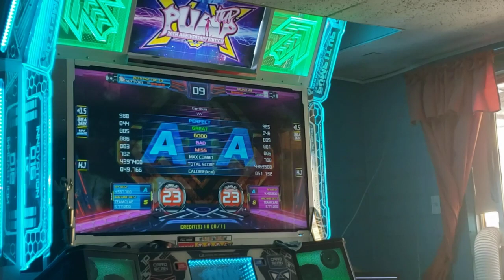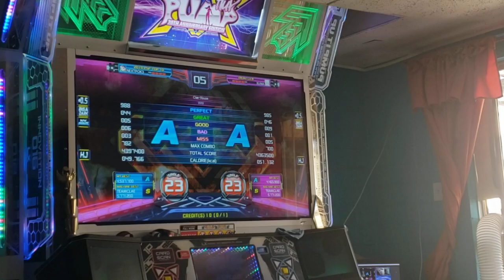VVV s23 Next vs Xuma